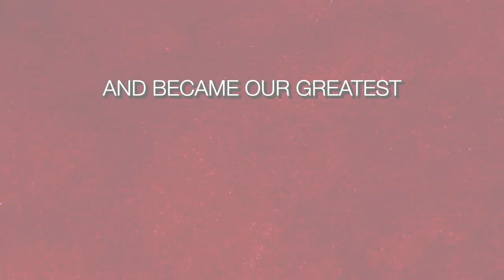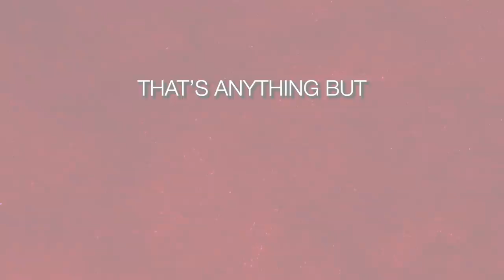A Very KLAUS Christmas | BOOM! Deluxe Pre-Order Exclusively on Kickstarter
This holiday season, BOOM! Studios proudly presents... the smash-hit series from superstar creators Grant Morrison & Dan Mora – collected in a stunning, oversized hardcover format for the very first time, alongside a bounty of spectacular surprises brimming with holiday cheer!

Debuting first on Kickstarter, this BOOM! DELUXE PRE-ORDER initiative is the ultimate collection of Morrison and Mora's holiday epic, re-presenting every issue of this best-selling collaboration from two master storytellers in one oversized (7.25” x 11.25”), masterfully designed hardcover that comes packed with bonus material and custom-tailored upgrades, exclusively available to our pre-order backers.

Never before collected into a single hardcover volume, this 450+ page, omnibus-sized behemoth collects Morrison & Mora's debut limited series, KLAUS #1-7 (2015), plus all of the double-sized, annual holiday specials that followed every year thereafter: KLAUS & THE WITCH OF WINTER (2016), KLAUS & THE CRISIS IN XMASVILLE (2017), KLAUS & THE CRYING SNOWMAN (2018), and KLAUS & THE LIFE AND TIMES OF JOE CHRISTMAS (2019) with extra material from the KLAUS: PEN & INK EDITION (2015).

Before he became a myth... Before he became a legend... The man who would be Santa Claus dared to challenge the dark forces of magic and malevolence! From the genre-colliding mind of comics icon Grant Morrison (All-Star Superman, JLA) and the dazzling artistic talents of superstar Dan Mora (World's Finest, Once & Future) comes a bold adventure into the lands of endless winter, where the sword-swinging adventurer known as Klaus and his wolven companion, Lilli, would begin a centuries-long journey to uphold his immortal mission…and make the world safe for everyone who holds the spirit of Christmas in their heart.

Deftly threading traditional tales of Santa's roots in Viking folklore and Siberian shamanism together with the pulp-inspired prototype of the superhero and barbarian swashbuckler, witness the true secret origin of Santa Claus, long thought lost to history...and the rise of the malignant foes that have stood to oppose his sacred duty across the generations: Krampus, the Witch of Winter, the Pola Cola corporation, and more.

Follow BOOM! to be the first to see more of our exciting slate: